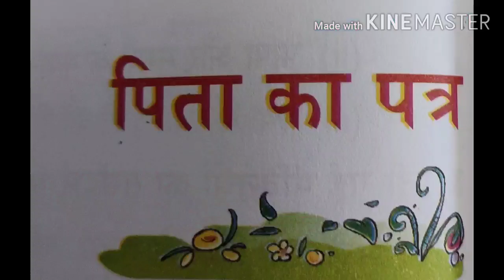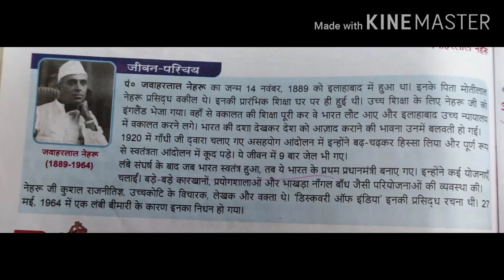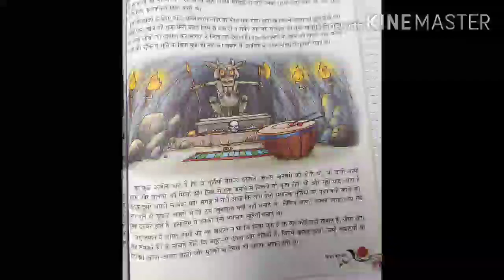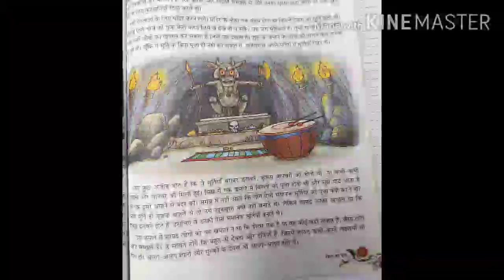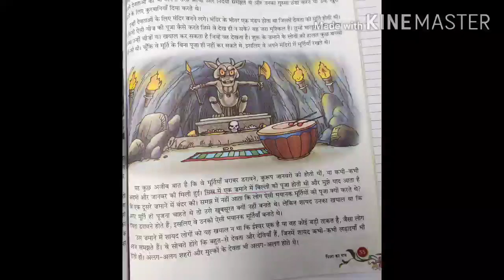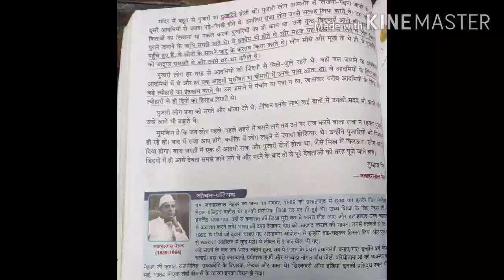Class //6 //Hindi Chapter no. 10 Part - 2 ( English Medium )